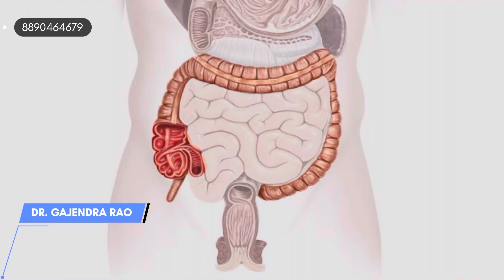अंजीर केसे मदद करती है आपकी Sex Life को अच्छा बनाने में !! How To Right Use Fig ..!!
anjeer khane ke fayde bataiye
anjeer aur kishmish khane ke fayde bataiye
anjeer ke fayde gym
anjeer ko dudh mein khane ke fayde
Anjeer ko kese use kare

अपॉइंटमेंट के लिए !! कॉल करे :- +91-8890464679…!!

USE TAGS 🏷️:-